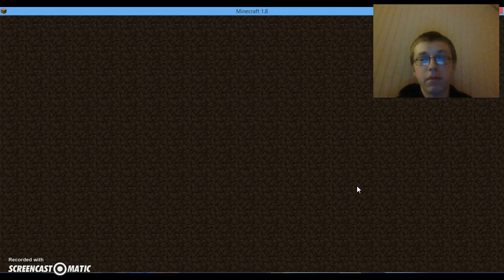minecraft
i play minecraft online on the server play.vortexpvp.com